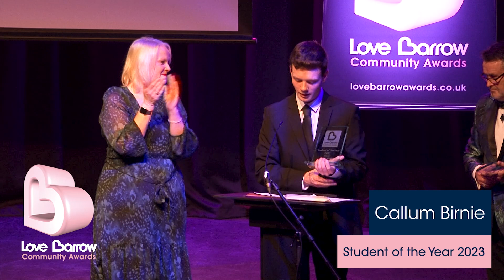Love Barrow Awards | Student of the Year 2023 | Callum Birnie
Callum has been nominated for extracurricular studies in computer engineering and computer science ready for studying a degree at Lancaster University

Student of the Year 2024 was proudly supported by Furness College!